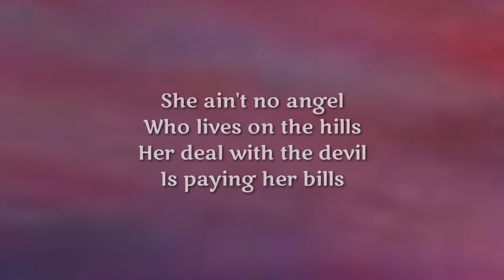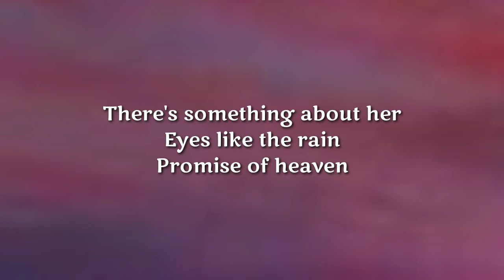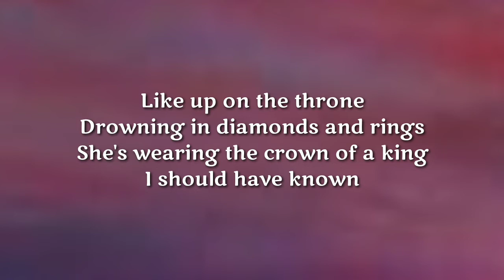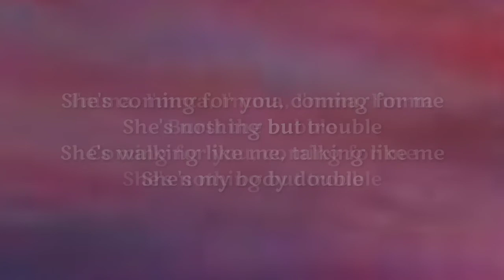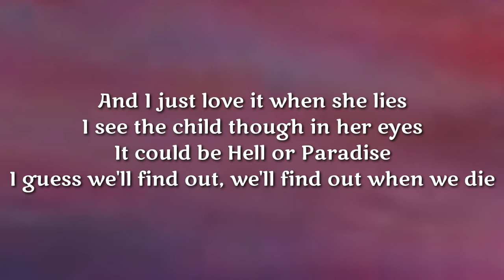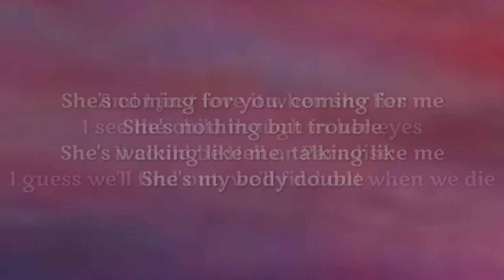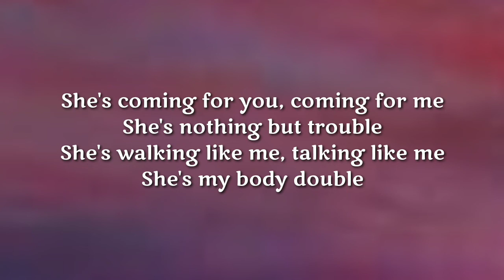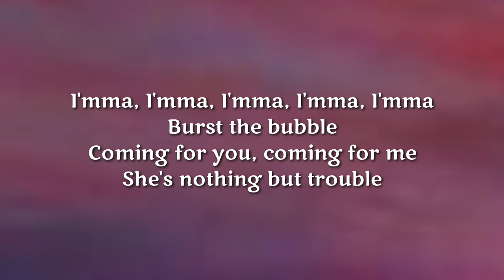Winona Oak | She (Lyrics)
She By Winona Oak